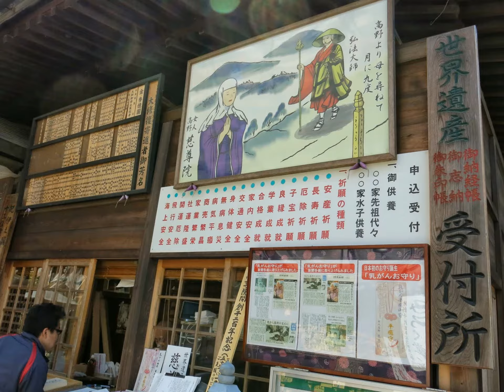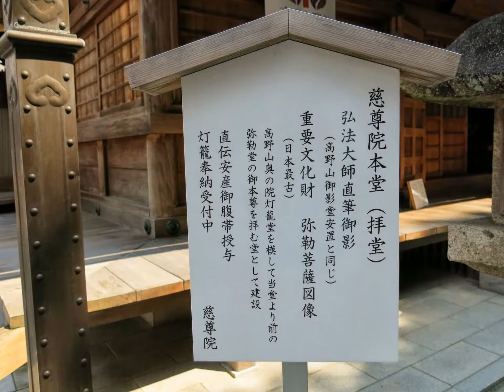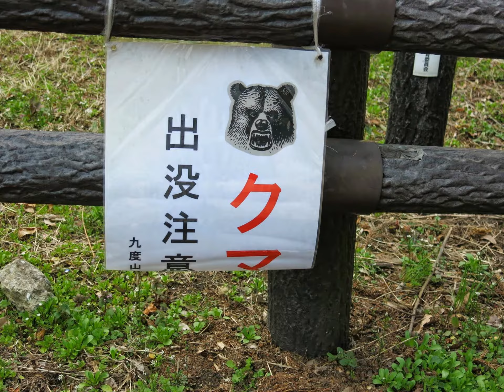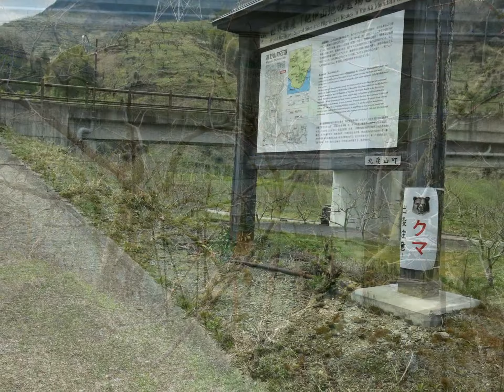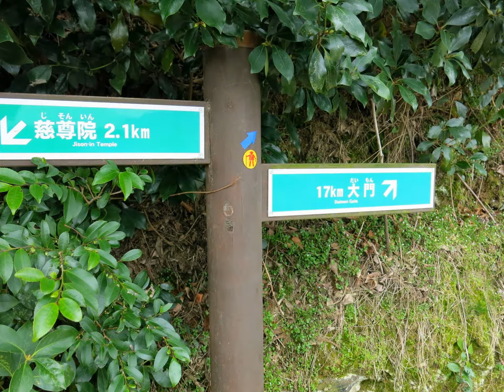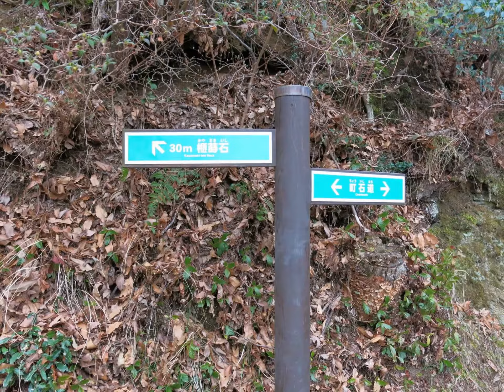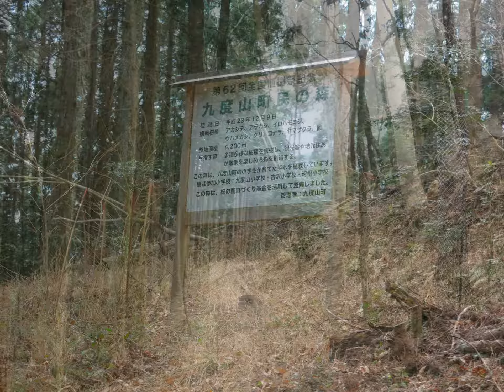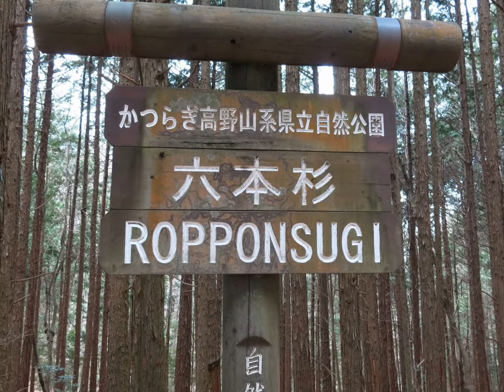四国遍路 歩き先達 デカさん古川博雪 高野山お礼参り、九度山慈尊院～二つ鳥居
九度山慈尊院、丹生官省符神社、紙遊苑　展望台　銭壺石　雨引山分岐、六本杉、二つ鳥居